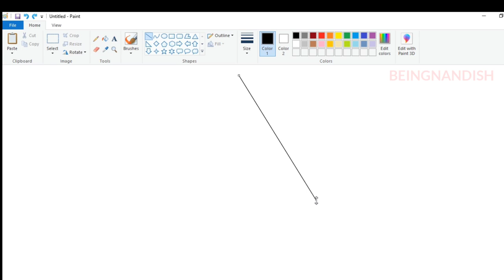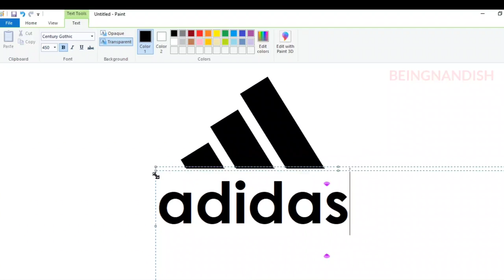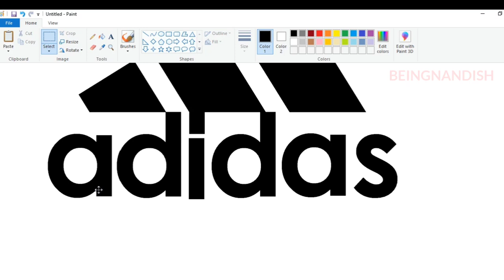How to draw Adidas Logo on Computer using Ms Paint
In this video I will show you how to draw Adidas Logo on your Computer using Ms Paint in easy steps.